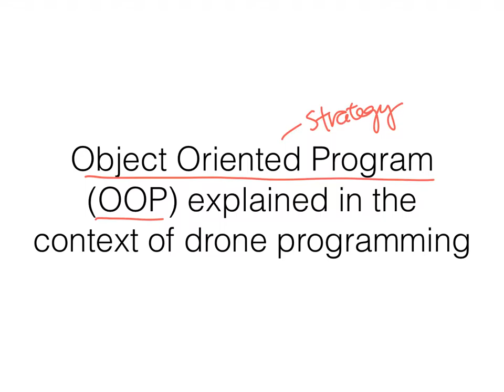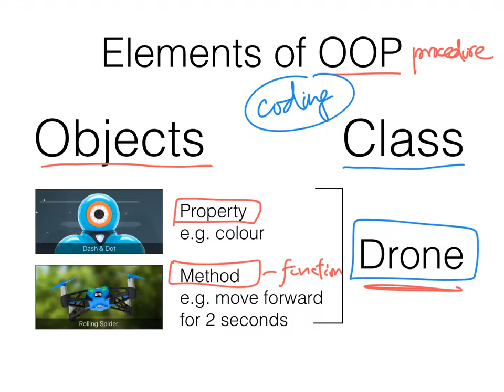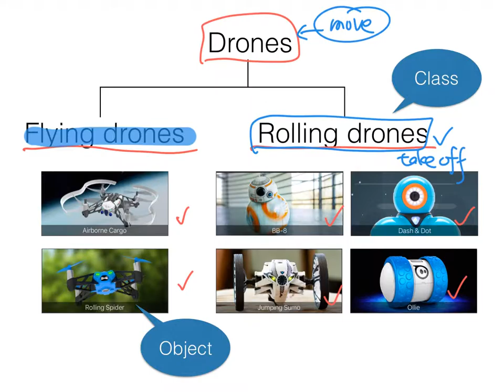Object Orient Programming Concept Explained through Drones 1 (Cantonese)